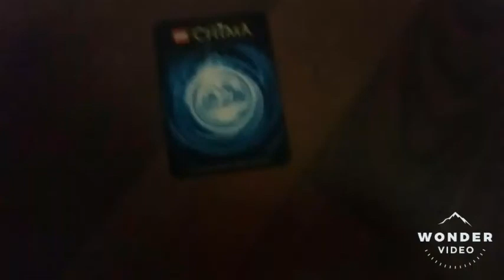Andrew's Legends of Chima Episode 2: Attack on the Wolf Camp